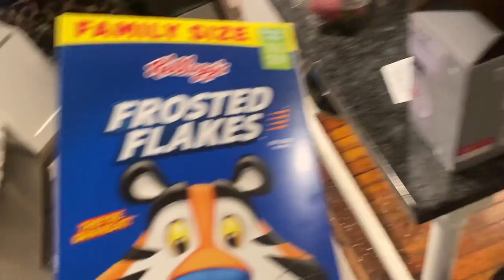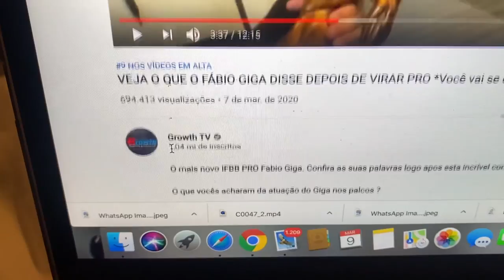EU TE CRIEI DIFERENTE | VOCÊ É DIFERENTE